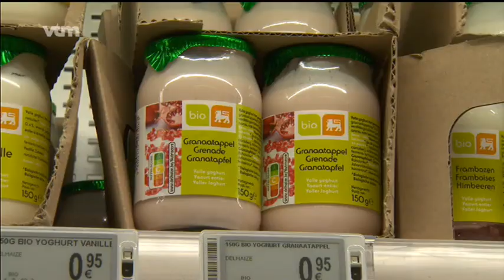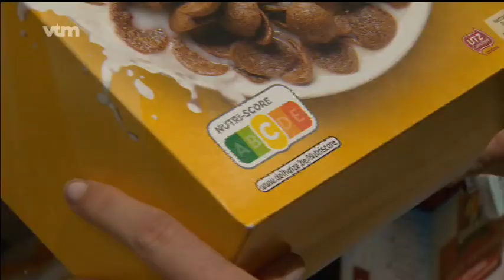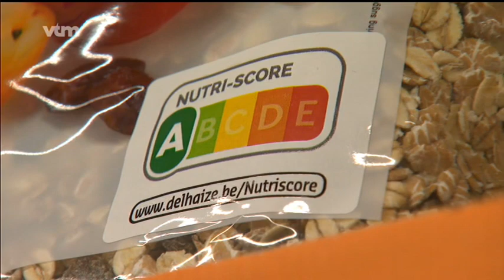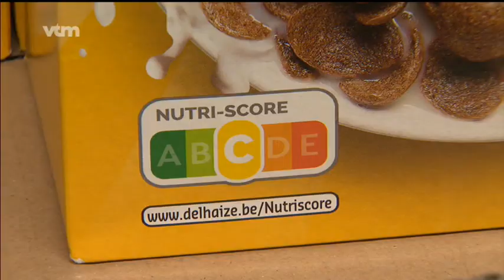VTM nieuws - Hoofddiëtist Michaël Sels over de nutri-score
VTM nieuws: Minister van Volksgezondheid Maggie De Block (Open Vld) kondigde 22 augustus 2018 de invoering van de nutri-score aan. Prof. dr. Michaël Sels gaf duiding bij het nieuwe label.